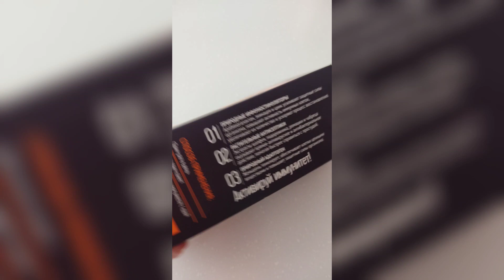Защита от инфекций, натуральный эффективный продукт.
Натуральная защита от вирусов и бактерий.